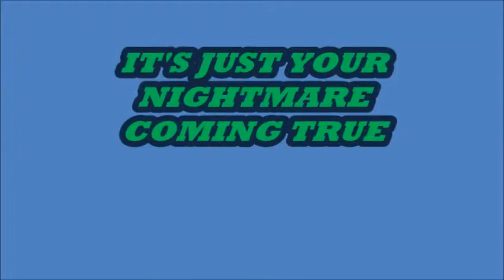TORMENTED SOULS - IT'S JUST YOUR NIGHTMARE COMING TRUE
ANOTHER CRAZY LOOP FROM TORMENTED SOULS MUSIC PROJECT A NUT MUSIC FACTORY